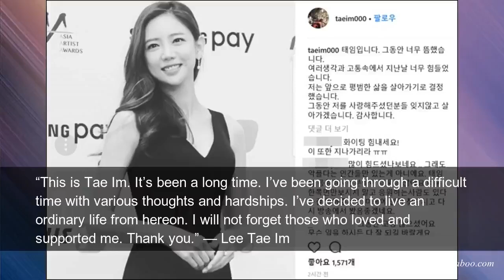THIS KOREAN ACTRESS - LEE TAE IM